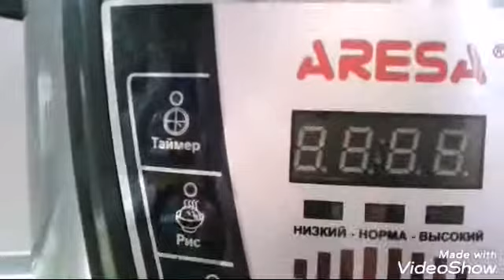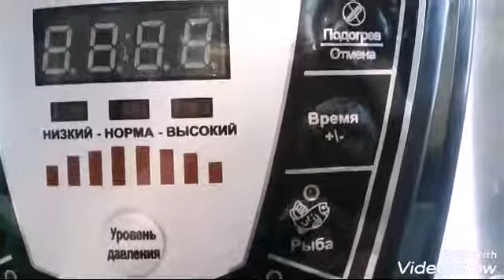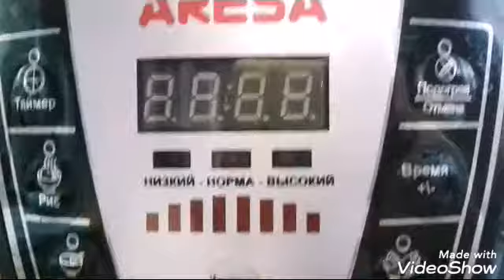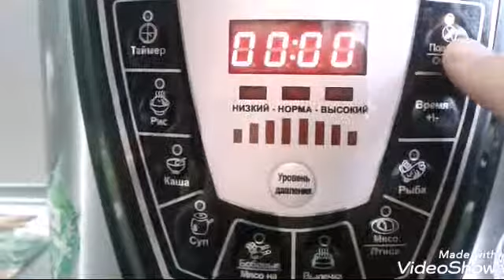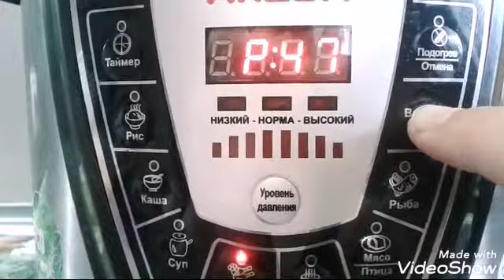МОЯ МУЛЬТИВАРКА-СКОРОВАРКА!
Быль из жизни сельской женщины! Моя почти советская скороварка. Лучшей помощницы и не надо на кухне!!! Обзор белорусской мультиварки - скороварки. Не реклама!!!Друзья, покупайте простое и надёжное! Не гонитесь за Европой! Белорусы лучшие! Я довольна! 😁😃😅